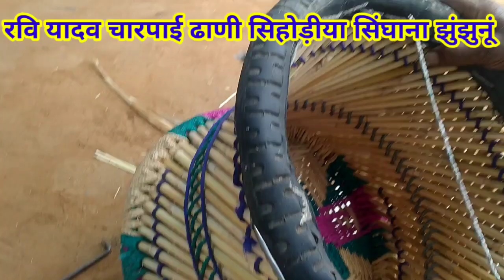Mhudi kse banay @ boombu stool banana// design stool banana @मुडी बनाने का तरीका # न्यू डिजाइन मूडी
नमस्कार दोस्तों आप हमारे चैनल के माध्यम से ढोको से मूडी और मूडा बनाना भी सिख सकते हैं और चारपाई शूरू से बनाना सीख सकते हैं और चारपाई में नई नई डिजाइन देख सकते है। और ऐक एक रस्सी के बारे जान सकते हैं और हिंदी इंग्लिश में नाम और मोबाइल नंबर लिखना भी सिख सकते है। और बोतल में चारपाई भी देख सकते हैं और हाथी घोड़ा ऊंट मोर तोता यह सभी भी देख सकते हैं और मूडा व मूडी बनाने का तरीका देख सकते हैं धन्यवाद।

boombu stool banana
New design charpai banana
New design khatiya banana
mhudha banana
design mhudha banana
shuru se boombu stool banana
bhotal me charpai banana
khat kse banay
khat suru se charpai
design mai banana

AND
YOUTUBE.COM/RAVIYADAV7063